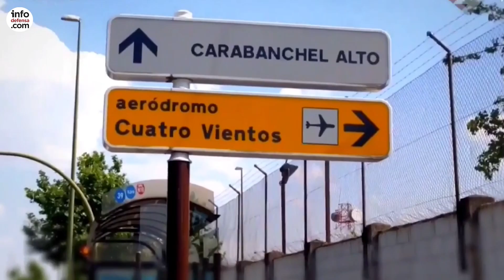El helicóptero NH90 número doce llega al Ejército de Tierra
Con la llegada del helicóptero NH90 número doce al Ejército de Tierra, solo quedan 10 aeronaves más para completar el primer lote de 22 helicopteros para esta fuerza terrestre. En este vídeo os mostramos sus características.

Motor: General Electric*